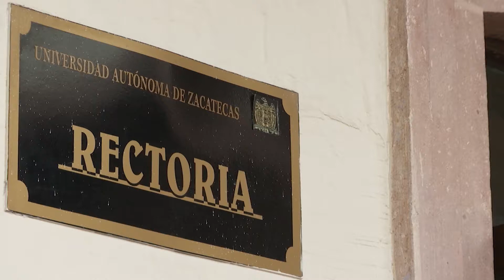Advierte el rector posible huelga de hambre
Como medida desesperada, el rector de la Universidad Autónoma de Zacatecas (UAZ), Antonio Guzmán, advierte que podrían ponerse en huelga de hambre afuera de las oficinas de Hacienda, ante la crisis que enfrenta la Máxima Casa de Estudios de la entidad.